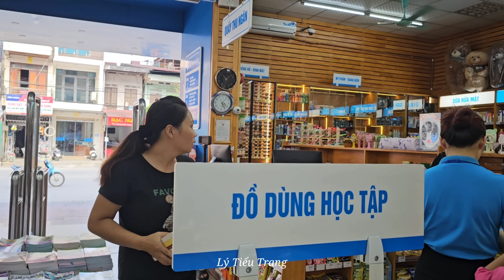Ly went to pick up her daughters to visit their new home - A happy reunion meal